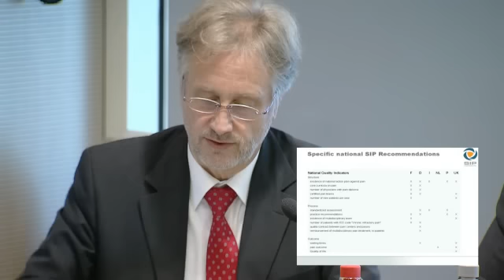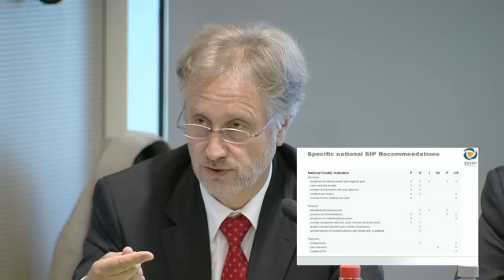SIP 2013 Focus Groups_Press Briefing_Presentation Rolf-Detlef Treede (eng)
The Societal Impact of Pain (SIP) Focus Groups 2013 took place in Brussels / Belgium on 14-15 May 2013. The scientific framework of SIP 2013 is under the responsibility of the European Federation of IASP® Chapters (EFIC®). The pharmaceutical company Grünenthal GmbH is responsible for funding and non-financial support (e.g. logistical support). More than 185 international and national patient advocacy groups, scientific organisations and heaalth authorities endorsed the scientific programme. .